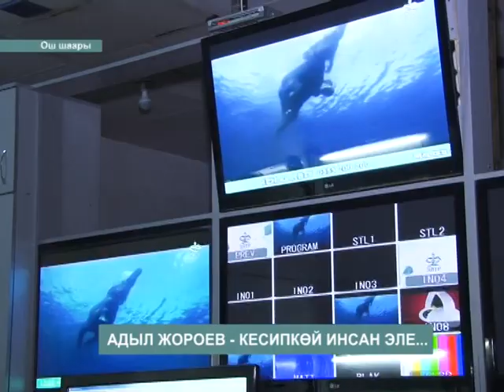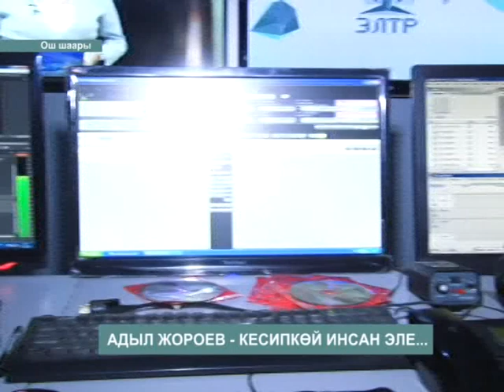Маркум кесиптешибиз Адыл Жороев тууралуу кесиптештеринин пикири